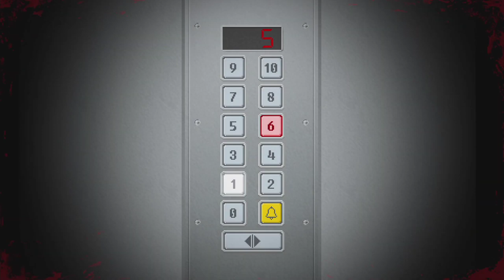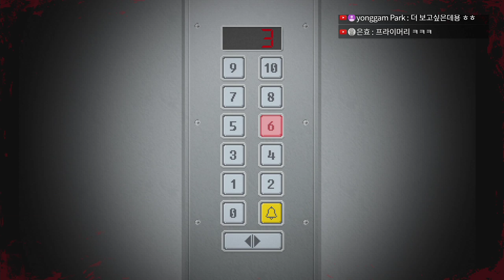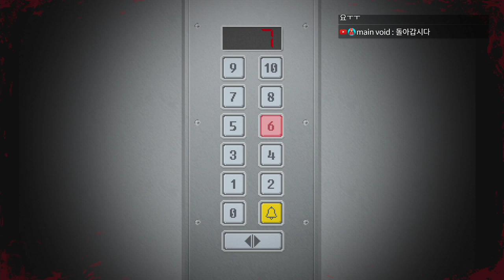[여피싸이코 풀더빙] Ep.06 프린터가 공격한다아아아 (Yuppie Psycho)｜왓섭! GAME